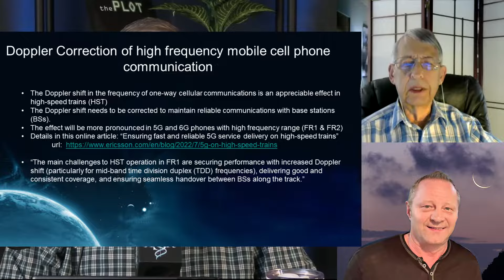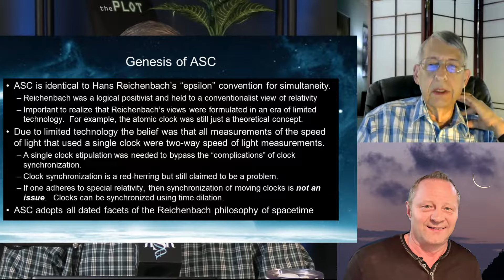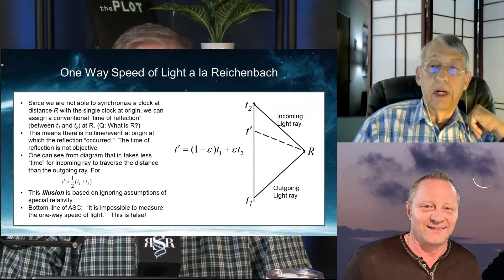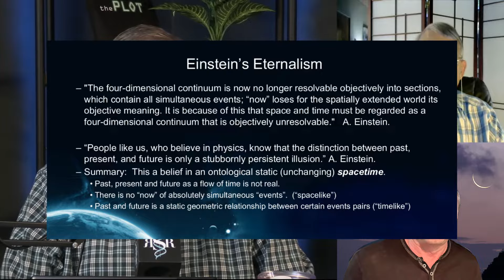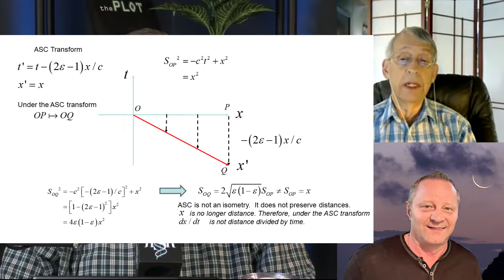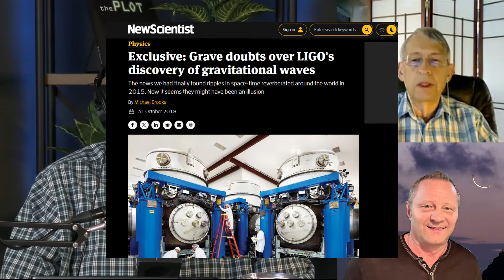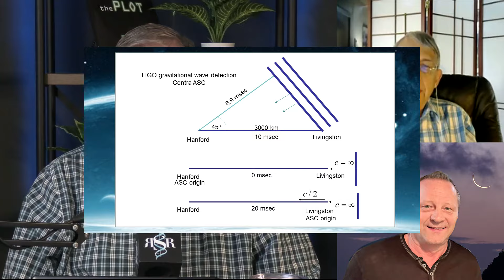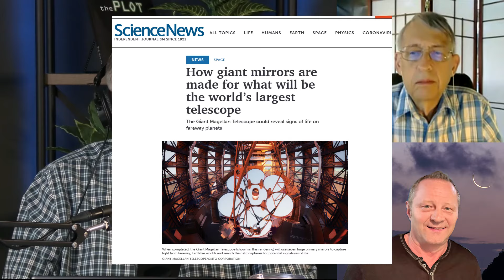Doppler Effect and the International Space Station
Dr. Phil Dennis joins Fred and Doug to discuss the Doppler effect, one-way speed of light, and problems with Jason Lisle's Anisotropic Synchrony Convention (ASC).

04:27  Doppler Effect on Airline Transponders, High Speed Rail
08:54  Doppler corrections requires one-way speed of light
13:18  Doppler effect refutes Lisle's ASC
14:21  We can measure the one-way speed of light
20:42  Doppler effect refutation of ASC reiterated
24:38  Math that shows problem with ASC
27:32  LIGO problems for ASC